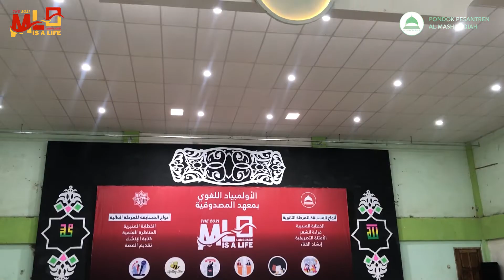Pembukaan Mashduqiah Language Olympiad 2021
Pondok Pesantren Al-Mashduqiah